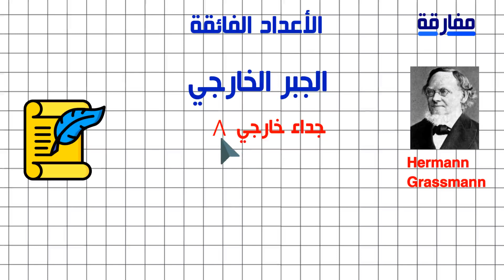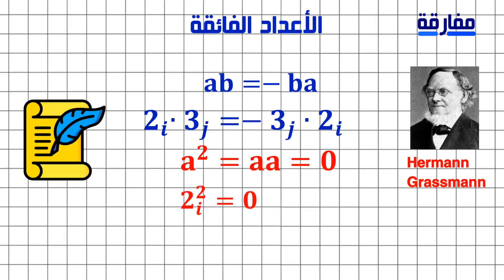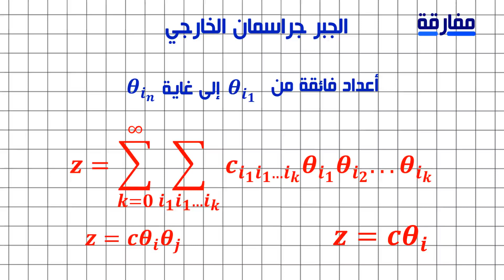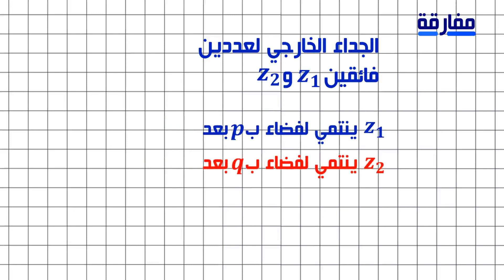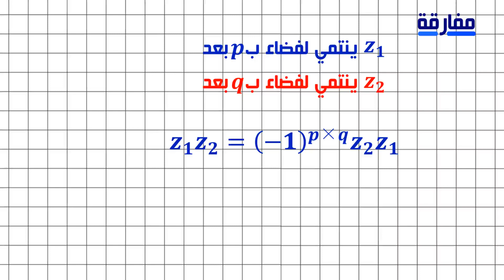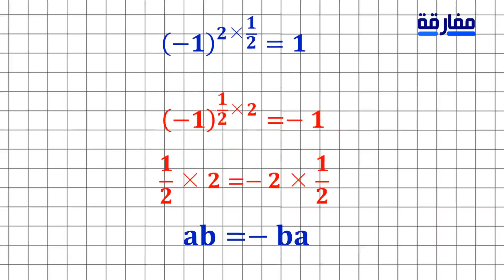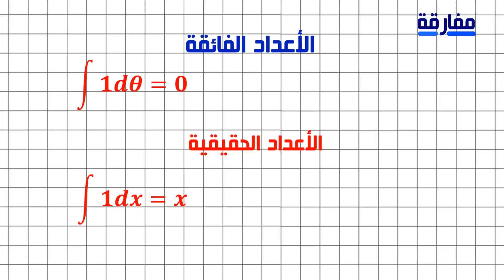أعداد جراسمان أعداد من كون أخر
حلقة الرياضيات العميقة